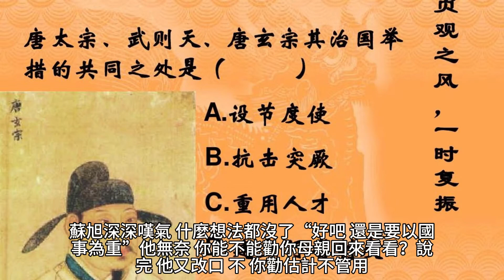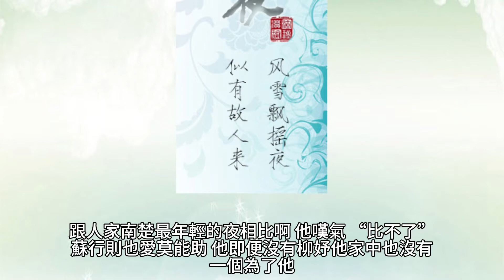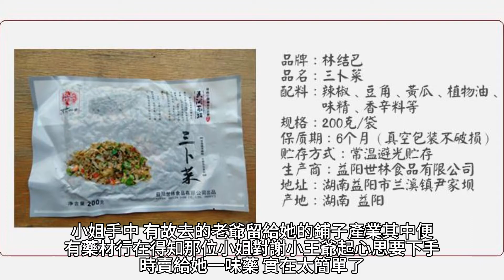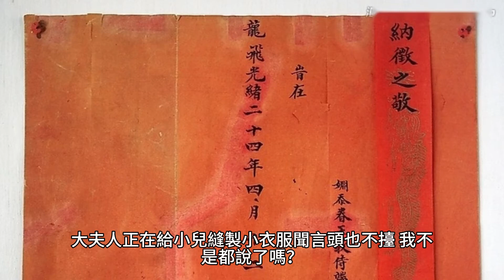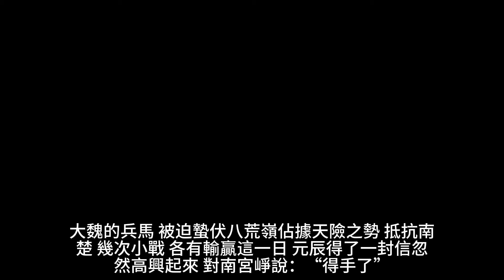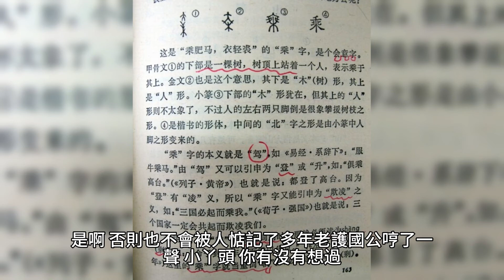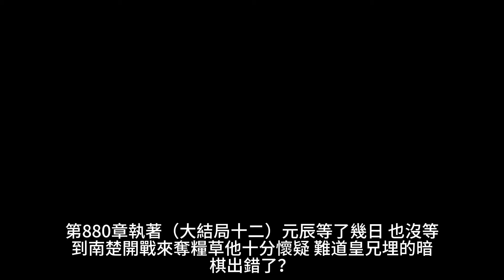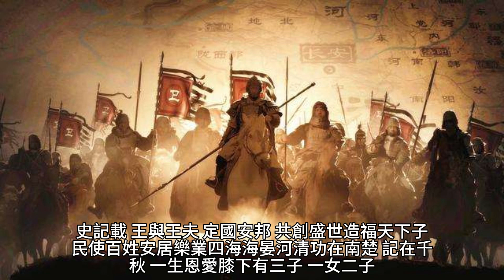{花醉滿堂}868~882章 有聲字幕小說(全書完)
花醉滿堂

作者：西子情

USDT地址
TRC20👉TEqSco3N847oUmrT3TQ93J71AffCTF8HKz

 產業:
內外保養, 兒童孩子, 嬰兒寶寶
 品牌介紹: